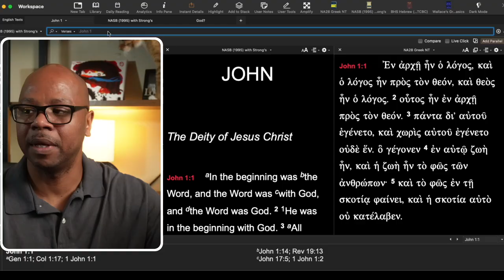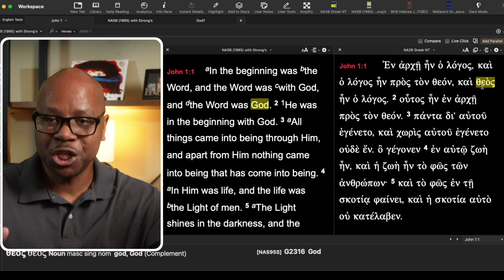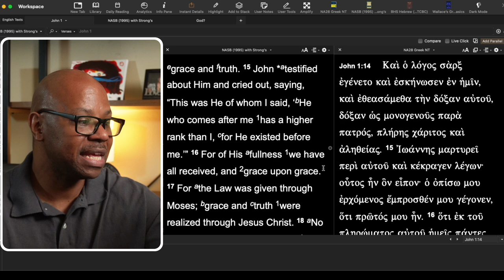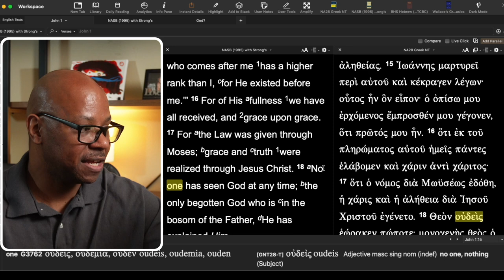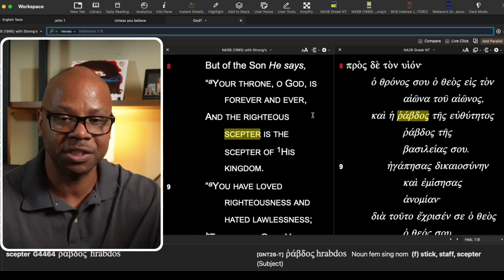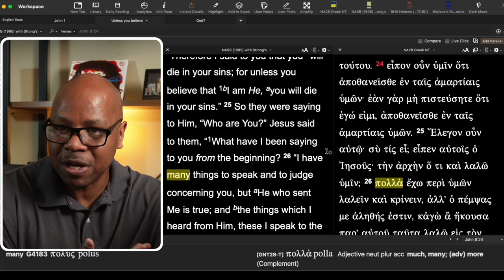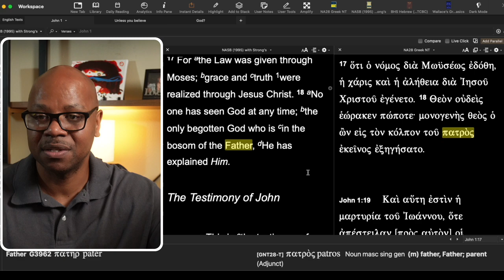Who is the Only Begotten God?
John's clear statement is that Jesus is God